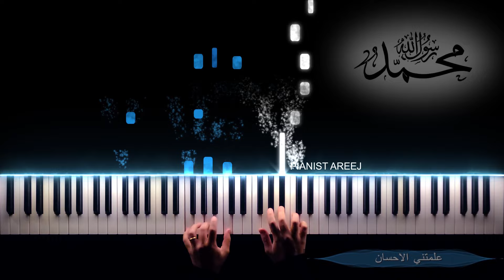موسيقى عزف بيانو وتعليم اغنية رحمة للعالمين - ماهر زين | Rahmatun Lil Alameen - Maher Zain piano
لا تنسوا الإشتراك في قناتي ليصلكم المقاطع الجديدة 😍🎵

اتمنى ان ينال عزفي اعجابكم

كلمات أغنية رحمة للعالمين

يا من صلّيتَ بكل الأنبياء
يا من في قلبكَ رحمةٌ للناس
يا من ألّفتَ قلوبًا بالإسلام
يا حبيبي يا شفيعي يا رسول الله

بأُمّي وأَبي .. فدَيتُكَ سيِّدي
صلاةٌ وسلام .. عليكَ يا نبي

يا من حلَّيتَ حياتَنا بالإيمان
يا من بجمالِك علَّمتَ الإحسان
يا من نوَّرتَ قلوبَنا بالقرآن

صلّى اللهُ على
خاتَمِ الأنبياء

محمد .. محمد
رحمةٌ للعالمين .. رحمةٌ للعالمين
محمد .. محمد

O you who led all the Prophets in prayer
O you whose heart contains mercy for all people
O you who united hearts through Islam
My Beloved, my intercessor, O Messenger of Allah

May my father and mother be sacrificed for you my master
May blessings and peace be upon you, O Prophet

My Beloved, O Muhammad
You came with peace and guidance, Muhammad
O mercy to the worlds, O Muhammad

O you who sweetened our life with faith (iman)
O you who taught kindness with your beauty
O you who illuminated our hearts with the Quran

May Allah’s blessings be
Upon the Seal of the Prophets

Muhammad... Muhammad
A mercy to the worlds .. a mercy to the worlds
Muhammad... Muhammad